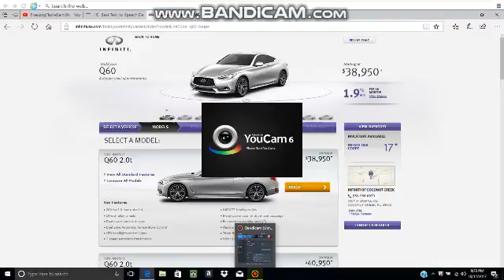Message to people who spam "It's My Opinion, Deal With It" comments everywhere.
Seriously dudes.
Filthy Frank: It's time to stop!